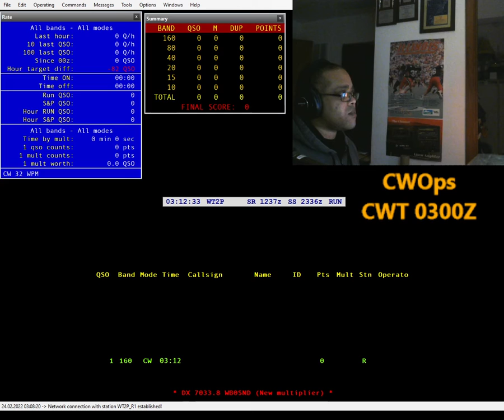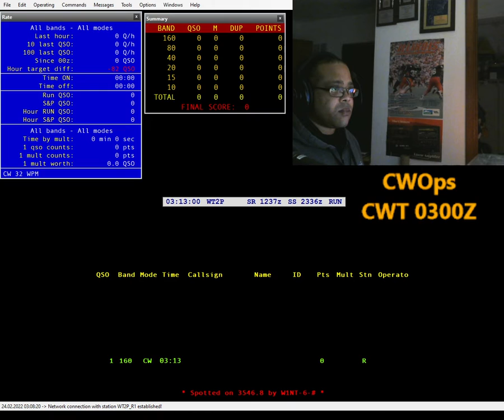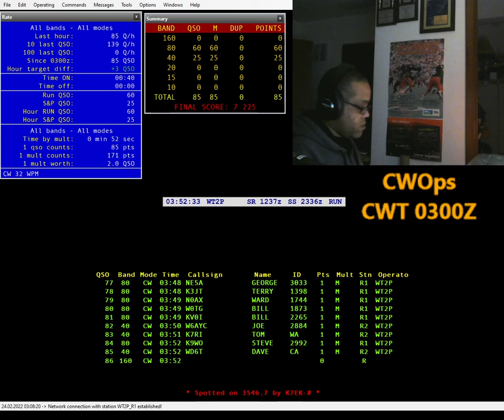2022-02-24 0300Z CWOps CWT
SO2R for the 0300Z CWT (Evening Central time in IL)
Starts out slow but rate gradually picks up. Again, testing out a new SO2R layout (2 keyboards) for this session, as well as tinkering with DXLog Advanced SO2R audio settings. Concentrated on 80 and 40. I discovered some antenna issues running high power on 80M!